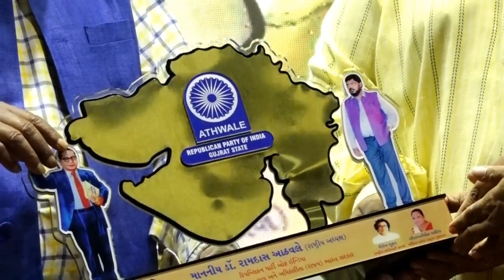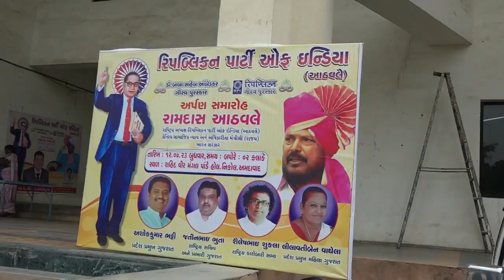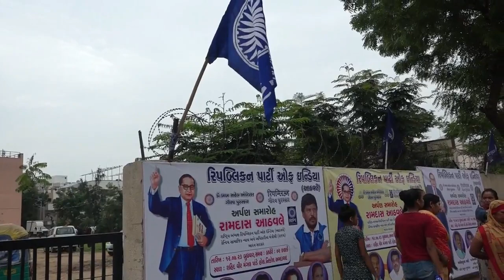Ramdas Athawale at Republican Gaurav Purskar